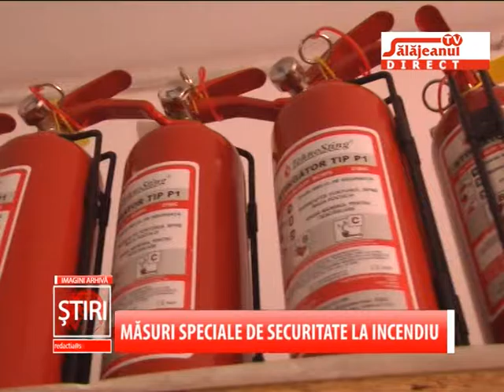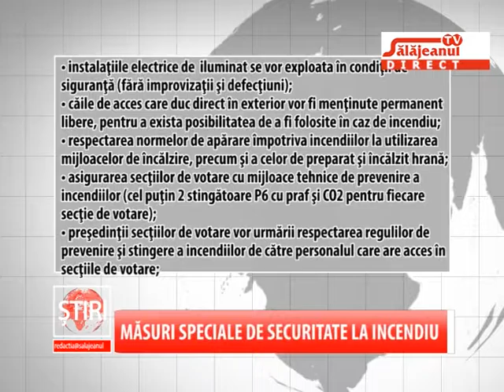MASURI SPECIALE DE SECURITATE LA INCENDIU